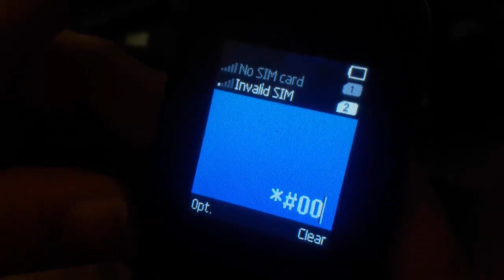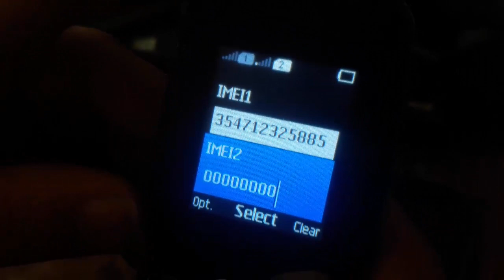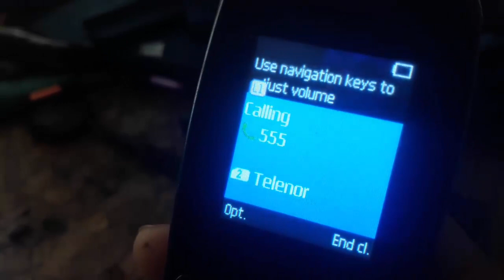Nokia 106 TA-1114 IMEI Change Repair Code || Nokia invalid, sim registration failed solution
Nokia 106 TA-1114 IMEI Change Repair Code || Nokia invalid, emergency calls only solution

You Can Download All Codes From One Place Click This Link To Download

nokia 106 imei change code,

nokia 106 imei repair code,

nokia imei change code,

nokia imei repair code,

nokia invalid imei solution,

nokia sim registration failed solution,